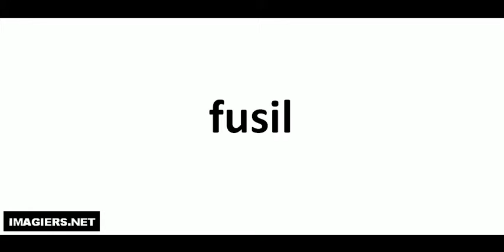fusil كيف تنطق